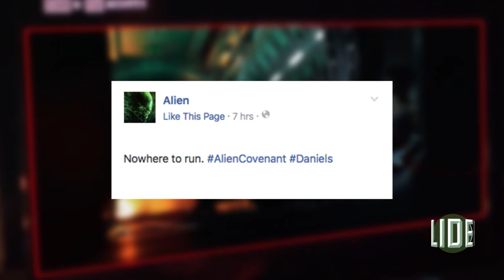'Alien: Covenant' Image Shows First Look at Katherine Waterston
It's an all new Collider News with Mark Reilly, breaking down the first, official image released from Alien: Covenant!